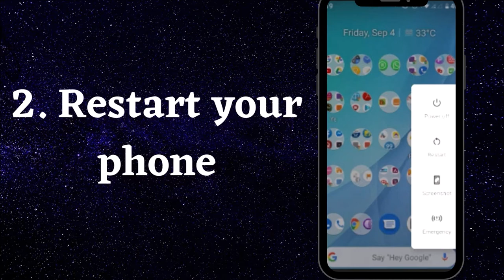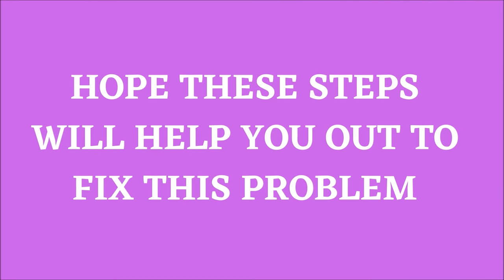HOW TO FIX ANDROID PHONE STUCK IN FAST BOOT MODE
AWESOME HACKS THAT MAKES LIFE EASY

HELLO FRIENDS
 IN THIS VIDEO I WILL DISCUSS STEPS TO TRY IF YOUR PHONE IS STUCK IN FAST BOOT MODE

1) PLUG YOUR PHONE INTO ELECTRIC SOURCE
2) RESTART YOUR PHONE
3) PRESS THE POWER BUTTON
4) ANDROID MULTI TOOL ALSO HELPS TO EXIT FROM FAST BOOT MODE

HOPE THESE STEPS WILL HELP!!

TOP 5  ANDROID SMARTPHONES 2023